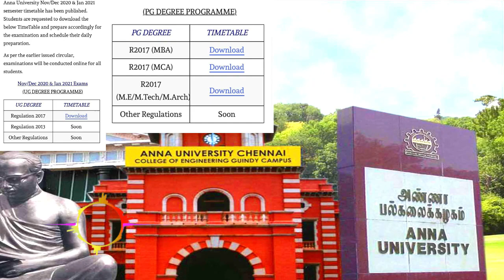Anna University Arrear News | Special Case Exam | 2017R Nev-Dec Timetable | Mr Padmanaban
In this video i discuss about the anna university arrear news and special update and also there is some more important news like Nev-Dec exam timetable watch the whole video for the information

Link :coe1.annauniv.edu

12 arrear exam date 2020,
plus two arrear exam date,
11th arrear exam date 2020,
arrear exam fees for madras university,
Exam Cancelled in UP & TG
Exam cancelled in Rajasthan & Punjab & Karnataka
Exam cancelled in Maharashtra, Odisha, Pondicherry, Andhrapradesh, Haryana, Telungana & etc,.
Bharathidasan university
Annamalai university
Alagappa university
Tamil university Tanjore
Manonmaniam University
Anna university
final year arrear exam news today,
Arts semester exam,
Arts exam,
Diploma students semester exam,
Diploma semester exam 2020,
Tamil Nadu semester examination update,
MGR University update,
Semester exam cancel update,
Tamil Nadu exam,
Supreme Court latest update,